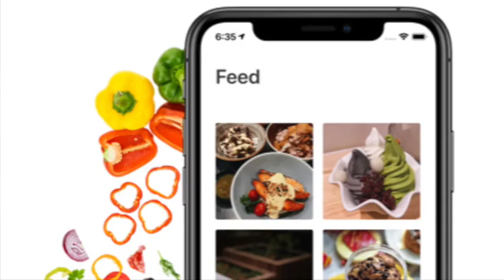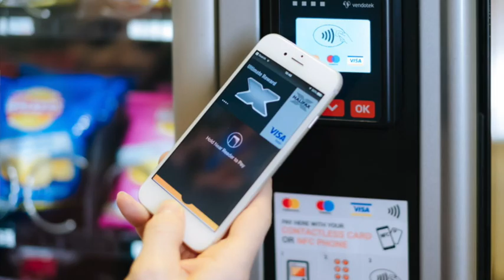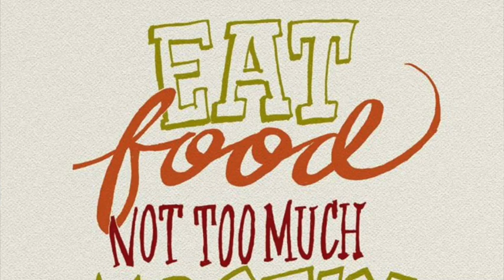Jon Davies, Levy UK + Ireland | In Conversation With | thefoodpeople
In this episode, Charles speaks to Jon Davies, MD of Levy UK + Ireland, one of the world’s leading sports, venue and hospitality catering providers. Jon talks about how he’s seen consumers and the food industry change over his career, how hospitality can and should have a positive impact on the future sustainability of the planet and how having a common purpose is an intrinsic part of recovery. In addition, Jon discusses the role that people and technology will play in future hospitality experiences, the challenges and opportunities within the current food eco system and the symbiosis between healthy people, healthy businesses and a healthy planet.

'thefoodpeople in conversation with' is a series that features people, businesses, brands and entrepreneurs from across food and drink to find out more about why they do what they do, how they see the future, how in their way they are championing change and shifting the future of food and drink.